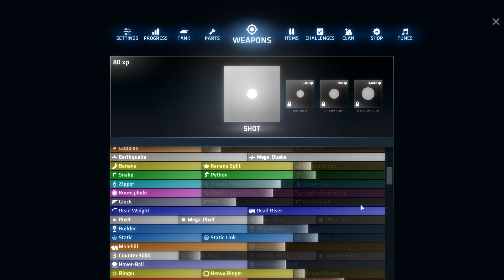[179] Tank Busters (Let's Play ShellShock Live w/ GaLm and Friends)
"What is ShellShock Live?"
ShellShock Live is a turn based (similar to the Worms series) tank game where you blast friends and foes with a variety of weapons